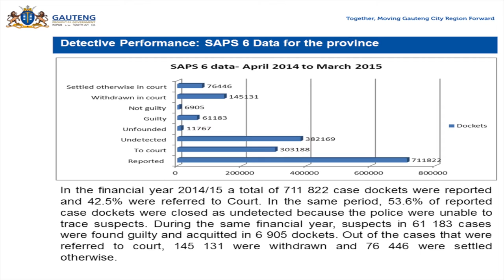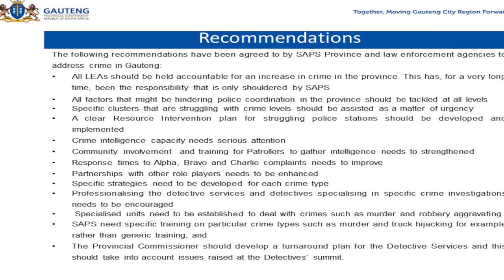Community Safety Committee 2014/2015 Gauteng Crime Statistics from SAP and MEC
Community safety held a special meeting about the 2014/15 crime statistics in Gauteng. Chairperson Hon. Sochayile Khanyile explains the duties of the committee and the way forward concerning the stats presented in that meeting.

2014/2015 Gauteng crime Stats from SAP and MEC